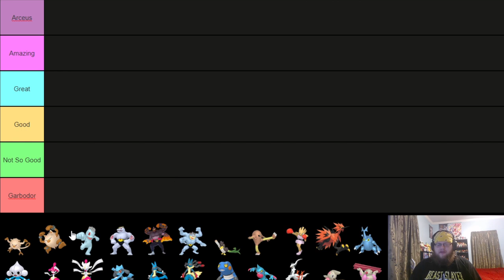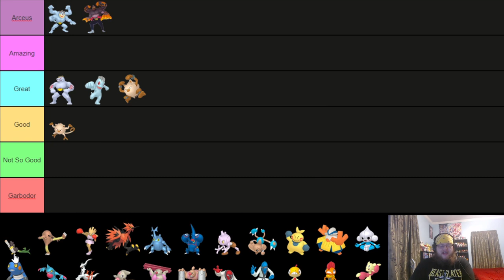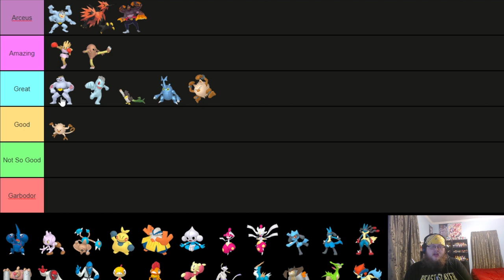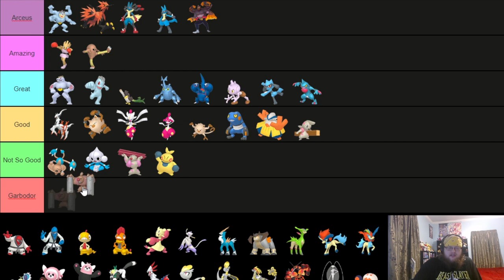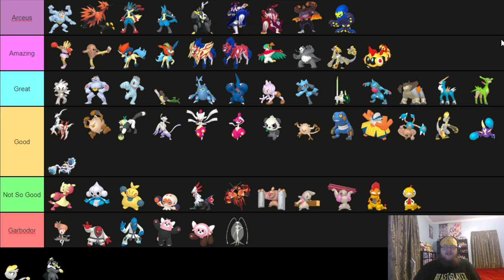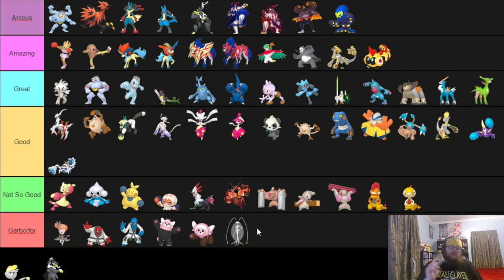Fighting Pokemon Tier List!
I rank every Fighting Pokemon from my Favorite, to least favorite in a nice little Tier List! Everyone loves a tier list, and definitely never disagree with them!